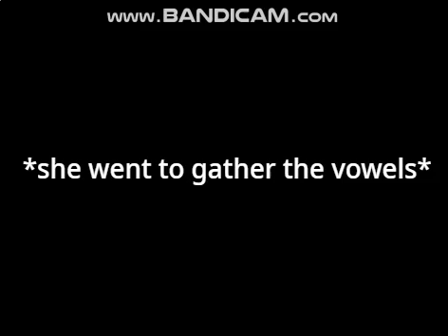Jumpstart and the HET virus (Part 1 2 3)